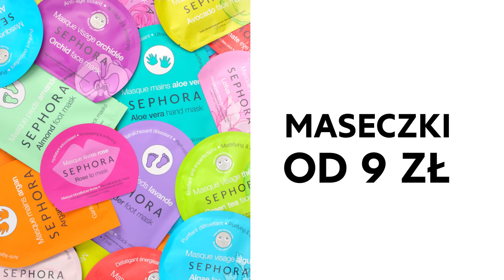Maski od stóp do głów!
Maski tkaninowe na stopy, ręce, usta, pod oczy i na twarz - maski od stóp do głów!